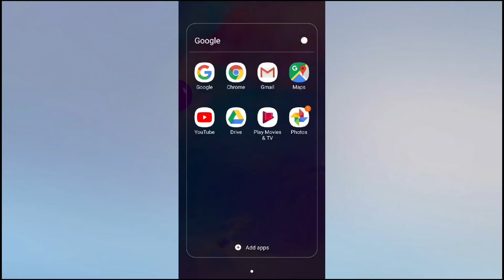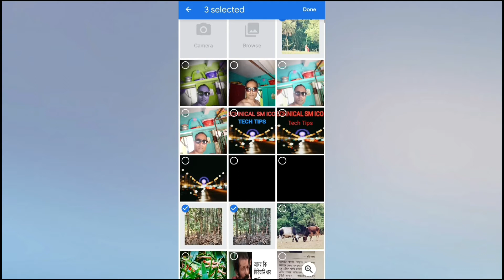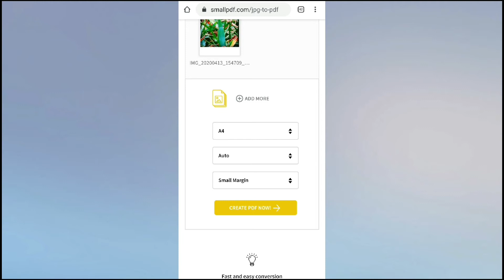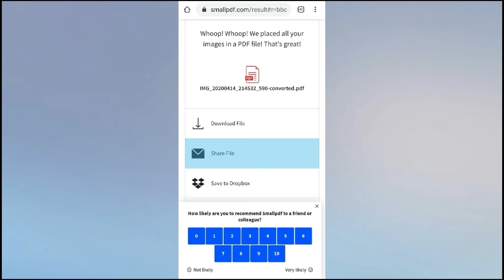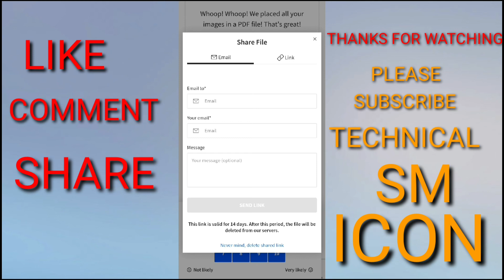How to creat a PDF FILE ?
due to online classes many schools are
 doing their online classes through internet during lockdown period.they give home task to the students and receive it through pdf file .many guardians do not know how to creat pdf file that is why I make video for helping them.